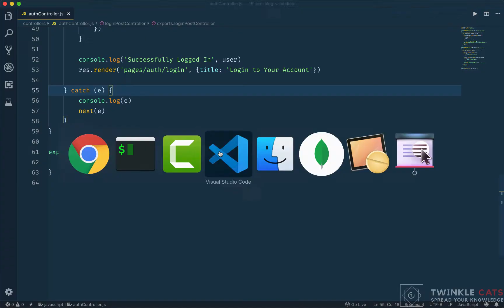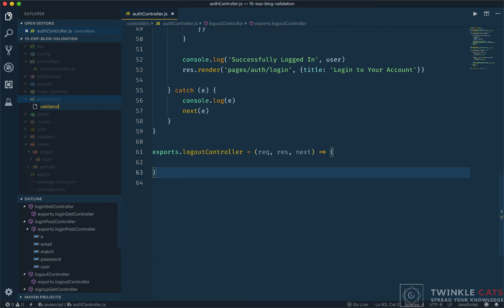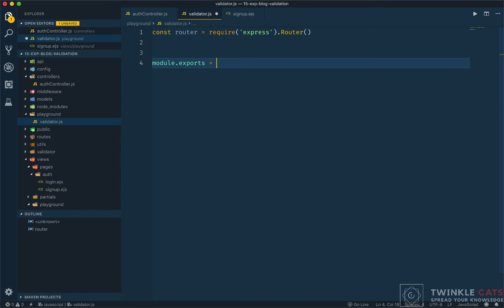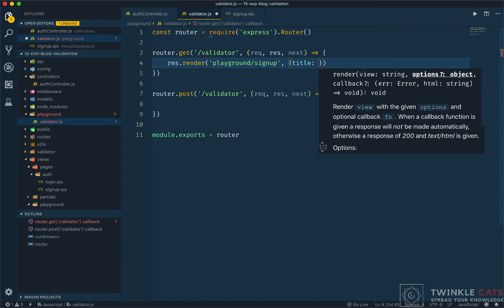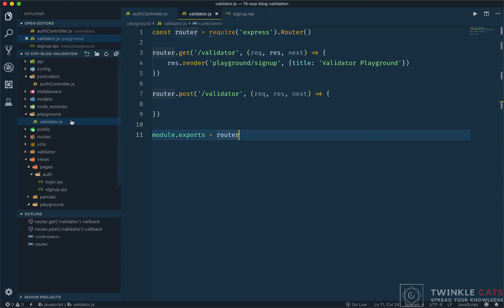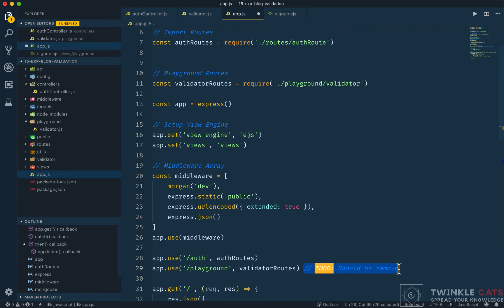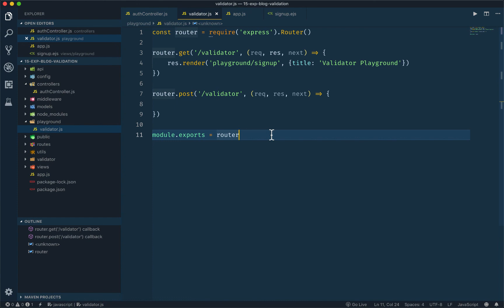14.4 Create Playground for Validator | NodeJS Bangla Tutorial | Stack Learner